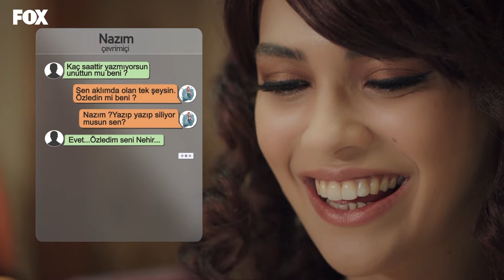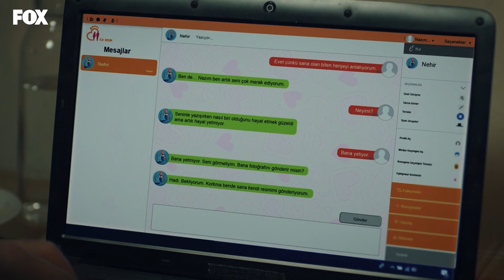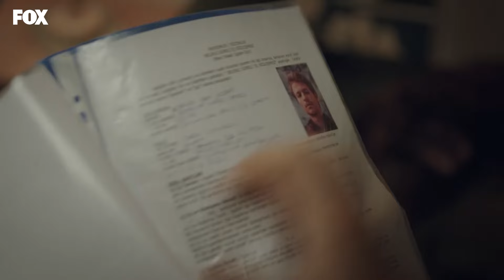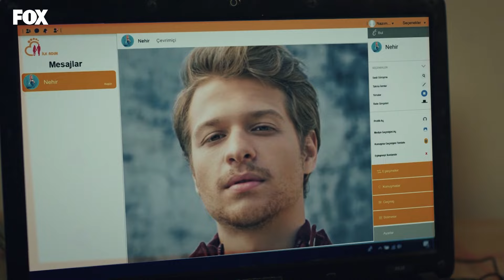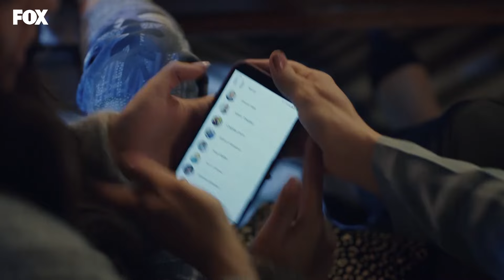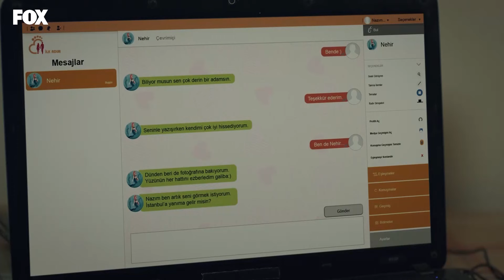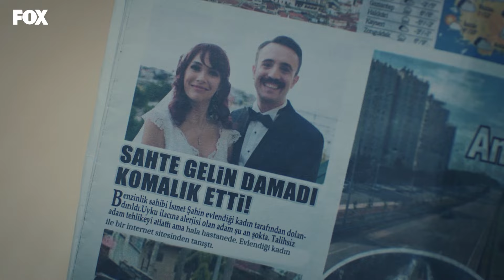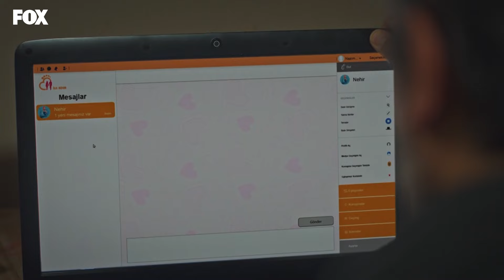Baraj Özel Bölüm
Baraj özel bölüm yayında! İyi seyirler! ✨

Oyuncular:
Feyyaz Duman
Biran Damla Yılmaz
Burak Yörük
         ve
Sumru Yavrucuk
Iman Casablanca
Sait Genay
Tuna Orhan